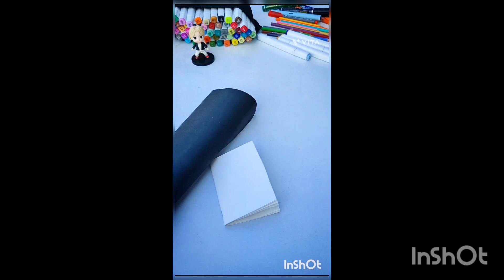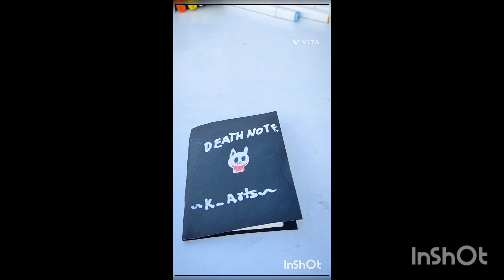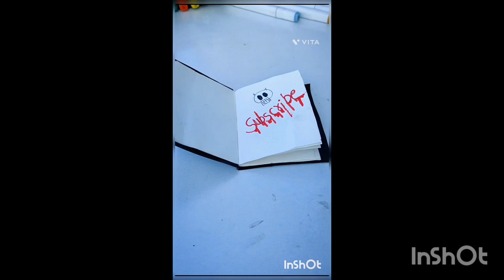Death ☠️ Note Craft ✓